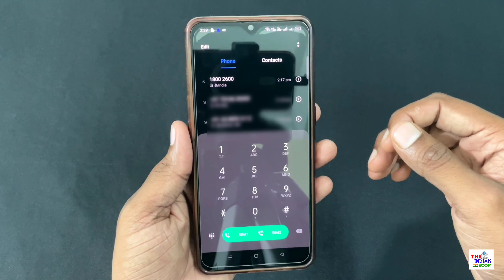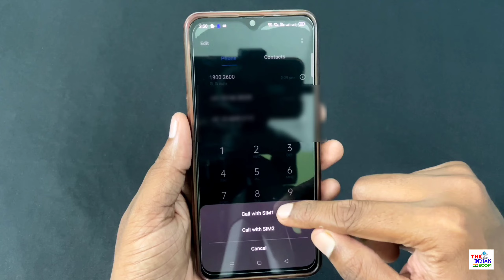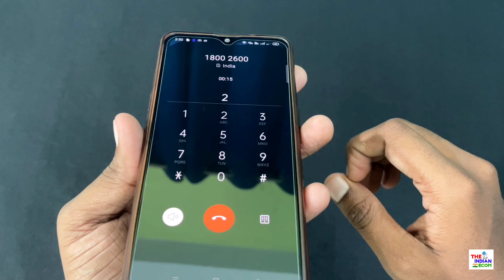HDFC Bank Customer Care me kaise baat kare | HDFC Bank Customer Care number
🙏 Namaskar dosto iss video me mai aapko sikhane wala hu ki aap HDFC Bank ke customer care me kaise baat kar sakte ho

My Equipments 🎉 :-
Mobile Phone Camera